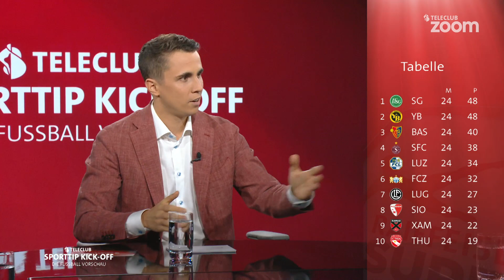Kick-Off - Die Fussball-Vorschau - RSL Runde 25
Hat sich der FC Basel aus dem Meisterrennen verabschiedet oder kriegen die Bebbi nochmals die Kurve? Schiesst Leader YB den Kantonsrivalen Thun noch weiter in den Abgrund? Und weshalb gehört Raphaël Nuzzolo mit 36 Jahren noch immer zu den Besten der Liga? Diese und weitere spannende Fragen diskutieren wir mit unseren Experten Georges Bregy und Daniel Gygax.